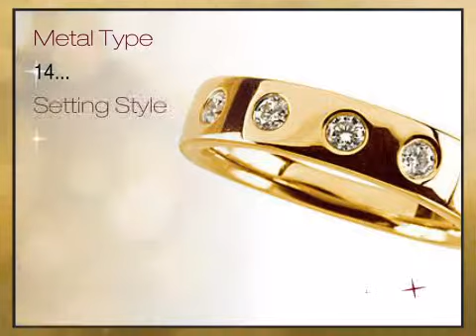Sparkling 0.25 Carat Total Weight Diamond Band Ring set in 14 karat Yellow/White/Rose Gold - africag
This Sparkling 0.25 Carat Total Weight Diamond Band Ring set in 14 karat Yellow/White/Rose Gold is brought you - The Trusted Gemstone Experts Since 1984.